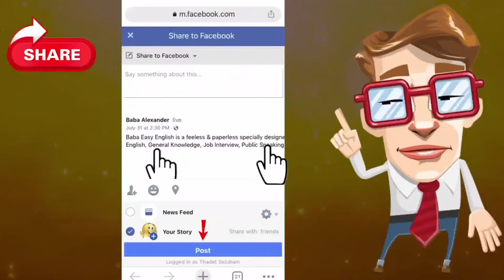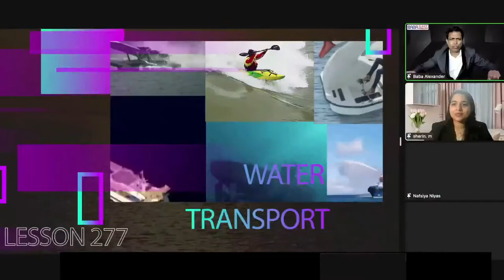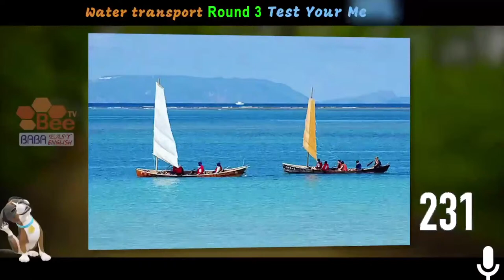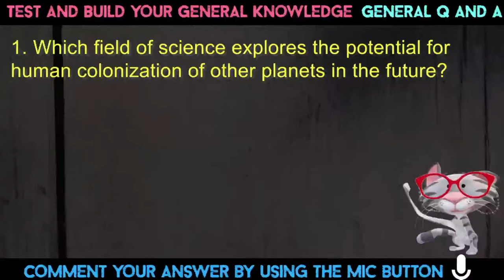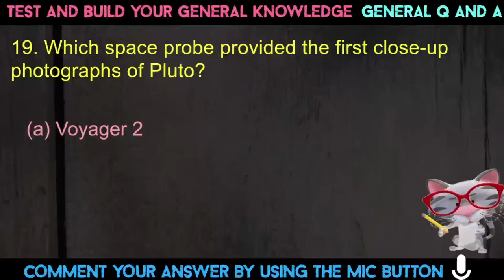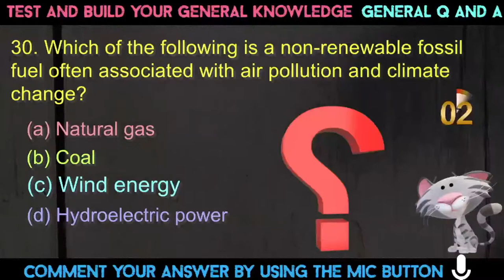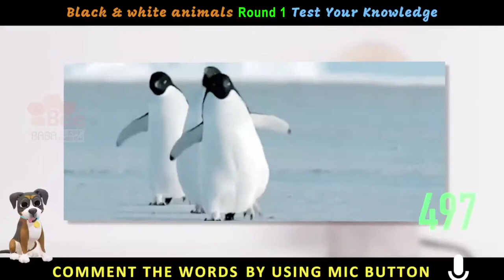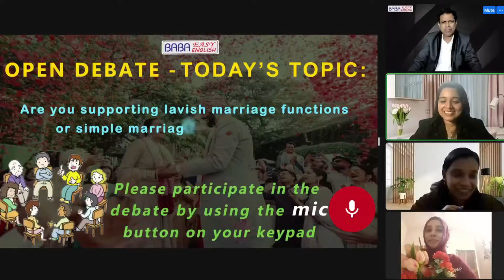Baba Easy English is a feeless & paperless specially designed online training for Speaking English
Afghanistan Albania Algeria Andorra Angola Argentina Armenia Australia Austria Azerbaijan Bahamas Bahrain Bangladesh Barbados Belarus Belgium Belize Benin Bhutan Bolivia Bosnia Botswana Brazil Brunei Bulgaria Burundi Cabo Verde Cambodia Cameroon Canada CAR Chad Chile China Colombia Comoros Congo Costa Rica Cote d'Ivoire Croatia Cuba Cyprus Czech Republic Denmark Djibouti Dominica Dominican Republic Ecuador Egypt El Salvador Guinea Eritrea Estonia Eswatini Ethiopia Fiji Finland France Gabon Gambia Georgia Germany Ghana Greece Grenada Guatemala Guinea Guinea-Bissau Guyana Haiti Honduras Hungary Iceland India Indonesia Iran Iraq Ireland Israel Italy Jamaica Japan Jordan Kazakhstan Kenya Kiribati Kosovo Kuwait Kyrgyzstan Laos Latvia Lebanon Lesotho Liberia Libya Lithuania Luxembourg Macedonia FYROM Madagascar Malawi Malaysia Maldives Mali Malta Mauritania Mauritius Mexico Micronesia Moldova Monaco Mongolia Montenegro Morocco Mozambique Myanmar Burma Namibia Nauru Nepal Netherlands New Zealand Nicaragua Niger Nigeria North Korea Norway Oman Pakistan Palau Palestine Panama Papua New Guinea Paraguay Peru Philippines Poland Portugal Qatar Romania Russia Rwanda Saint Lucia Samoa San Marino Sao Tome Principe Saudi Arabia Senegal Serbia Seychelles Sierra Leone Singapore Slovakia Slovenia Solomon Islands Somalia South Africa South Korea South Sudan Spain Sri Lanka Sudan Suriname Sweden Switzerland Syria Taiwan Tajikistan Tanzania Thailand Timor-Leste Togo Tonga Tunisia Turkey Turkmenistan Tuvalu Uganda Ukraine UAE United Kingdom UK America USA Uruguay Uzbekistan Vanuatu Vatican Venezuela Vietnam Yemen Zambia Zimbabwe SEOUL São Paulo Mumbai Bombay JAKARTA Karachi MOSKVA Moscow Istanbul Mexico City Shanghai TOKYO New York BANGKOK BEIJING Delhi LONDON Hong Kong CAIRO TEHRAN BOGOTA Bandung Tianjin LIMA Rio de Janeiro Lahore Bogor SANTIAGO St Petersburg Shenyang Calcutta Wuhan Sydney Guangzhou SINGAPORE Chennai Madras BAGHDAD Pusan Los Angeles Yokohama DHAKA BERLIN Alexandria Bengaluru Bangalore Malang Hyderabad Chongqing Ho Chi Minh City Haerbin ANKARA BUENOS AIRES Chengdu Ahmedabad Casablanca Chicago Xian MADRID Surabaya PYONGYANG Nanjing KINSHASA Congo ROMA Taipei Osaka KIEV YANGON Toronto Zibo Dalian Taegu ADDIS ABABA Jinan Salvador Inchon Semarang Giza Changchun Havanna Nagoya Belo Horizonte PARIS TASHKENT Fortaleza Sukabumi Cali Guayaquil Qingdao Izmir Cirebon Taiyuan BRASILIA BUCURESTI Faisalabad Quezon City Medan Houston Abidjan Mashhad Medellín Kanpur BUDAPEST CARACAS Chinese Spanish Portuguese Russian Japanese Wu Turkish Korean French German Vietnamese Yue Urdu Javanese Italian Arabic Iranian Persian Bhojpuri Min Nan Hakka Jin Hausa Polish Andra Pradesh Amaravati Arunachal Pradesh Itangar Assam Dispur Bihar Patna Chhattisgarh Raipur Goa Panaji Gujarat Gandhinagar Haryana Chandigarh Himachal Pradesh Shimla Jammu & Kashmir Srinagar Jharkhand Ranchi Karnataka Bangalore Kerala Thiruvananthapuram Madya Pradesh Bhopal Maharashtra Mumbai Manipur Imphal Meghalaya Shillong Mizoram Aizawi Nagaland Kohima Orissa Bhubaneshwar Punjab Rajasthan Jaipur Sikkim Gangtok Tamil Nadu Chennai Telagana Hyderabad Tripura Agartala Uttaranchal Dehradun Uttar Pradesh Lucknow West Bengal Kolkata Andaman Nicobar Port Blair Dadar Silvassa Daman Diu Lakshadeep Kavaratti Pondicherry Hindi Bengali Marathi Telugu Tamil Gujarati Urdu Kannada Odia Punjabi Assamese Malayalam Maithili Bhili Santali Kashmiri Gondi Nepali Sindhi Dogri Konkani Kurukh Khandeshi Tulu Manipuri Bodo Khasi Ho Mundari Garo Tripuri Kerala Keralam EKM COCHIN QUILON ALLEPPY CLT CALICUT KOCHI Thiruvananthapuram Trivandrum TVM District Attingal Kazhakkoottam Neyyattinkara Nedumangad Varkala Pathanamthitta PTA Adoor Pandalam Tiruvalla Alappuzha ALP Chengannur Cherthala Kayamkulam Mavelikkara Kollam Karunagapally Kottarakkara Paravur Punalur Kottayam KTM Changanacherry Erattupetta Ettumanoor Pala Vaikom Idukki Kattappana Thodupuzha Eranakulam Aluva Angamaly Eloor Kalamassery Koothattukulam Kothamangalam North Paravoor Maradu Muvattupuzha Perumbavoor Piravom Thrikkakara Thripunithura Thrissur TSR Trichur Chalakkudy Chavakkad Guruvayoor Irinjalakuda Kodungallur Kunnamkulam Wadakkancheri Palakkad PKD Cherpulassery Chittur Ottappalam Mannarkkad Pattambi Shornur Malappuaram MLP Kondotty Kottakkal Manjeri Nilambur Parappanangadi Perinthalmanna Ponnani Tanur Tirur Edappal Tirurangadi Valanchery Kozhikode Beypore Cheruvannur Elathur Feroke Koduvally Koyilandy Mukkam Payyoli Ramanattukara Vadakara Thamarassery Wayanad Kalpetta Mananthavadi Sultan Bathery Kannur Anthoor Iritty Koothuparamba Mattannur Panoor Payyannur Thalassery Thaliparamba Kasaragod KSD Nileshwaram Kanhangad Pathanapuram Kozhencherry Mallappally Ranni Ambalapuzha Kuttanad Meenachil Devikulam Alathoor Chittoor Eranad Hosdurg